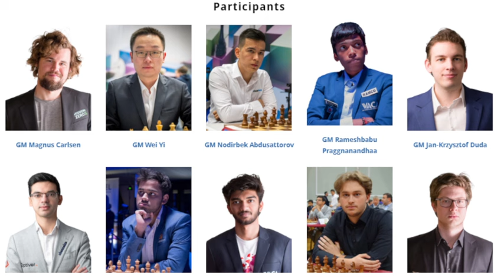MAGNUS CARLSEN IS COMING TO THIS party!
Ok chess aficionads...Magnus Calrsen and GUKESH will be at the same place and time...where?   At the SUPERBET 2024 in Warsaw, Poland.
That's the country EAST of Germany/border with it.
Now you can find 22 reaons to go to Warsaw/Warszawa-  attend this chess event!

I hope you get to go..alas, I won't be there but rooting for.
WHO ARE you going to want to win this one?